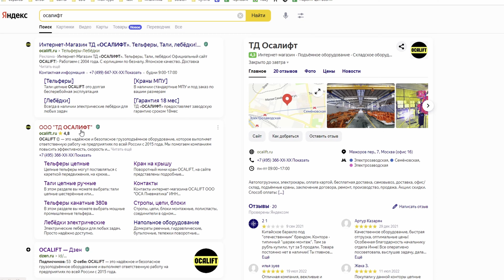Обзор тали OCALIFT PA-250 г/п 125/250кг 12м 220в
Тали серии РА предназначены в первую очередь для бытового использования, но так же успешно применяются на производстве и в строительстве.

Тали ОСАЛИФТ имеют квадратную конструкцию двигателей и повышенную мощность двигателей подъёма.

Посмотреть актуальную цену на электрическую канатную таль РА вы можете в нашем интернет-магазине по ссылке: